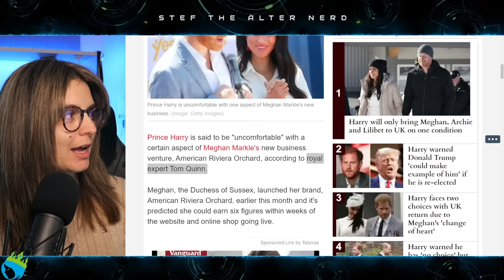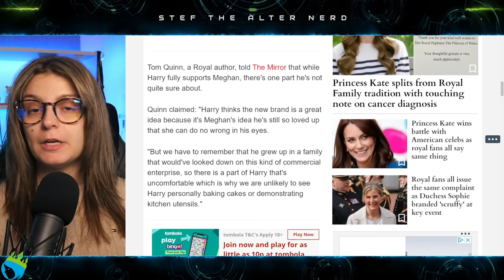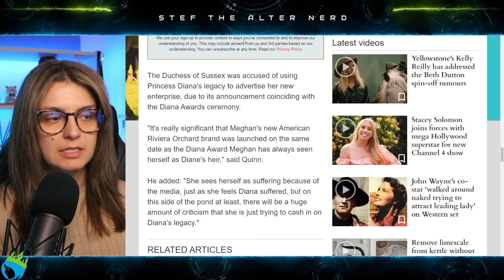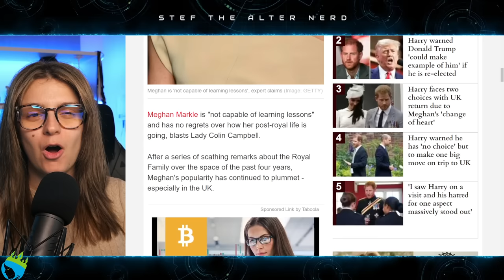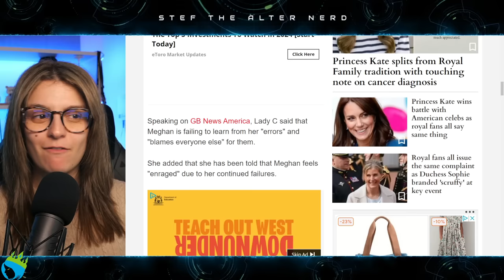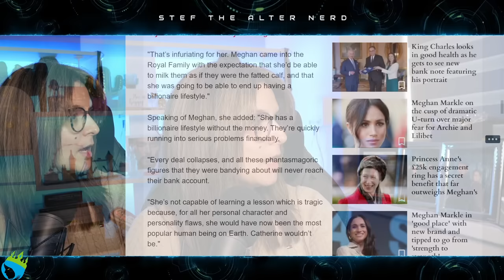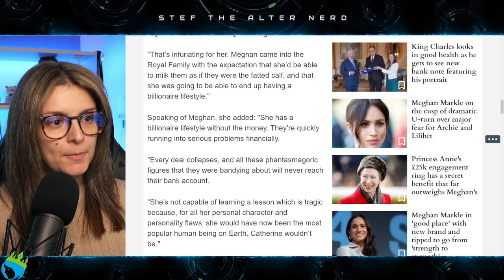Prince Harry HATES Meghan Markle Brand - American Rviera Orchard!?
Excerpt from Express
Prince Harry 'uncomfortable' with a major aspect of Meghan Markle's new business
Meghan Markle launched her new brand - American Riviera Orchard - earlier this month with experts estimating her online store could become an immediate success.
Prince Harry is said to be "uncomfortable" with a certain aspect of Meghan Markle's new business venture, American Riviera Orchard, according to royal expert Tom Quinn.
Meghan, the Duchess of Sussex, launched her brand, American Riviera Orchard, earlier this month and it's predicted she could earn six figures within weeks of the website and online shop going live.

Laters!